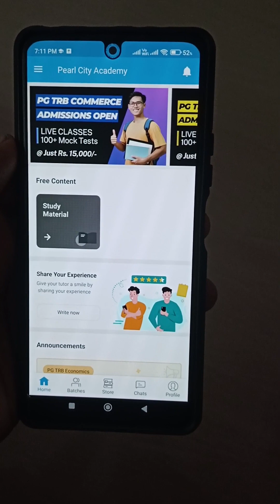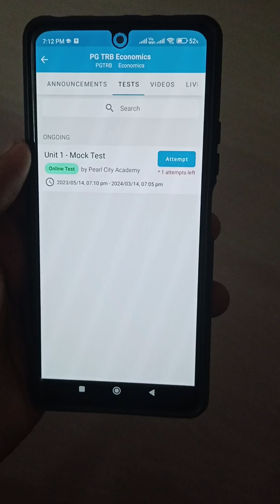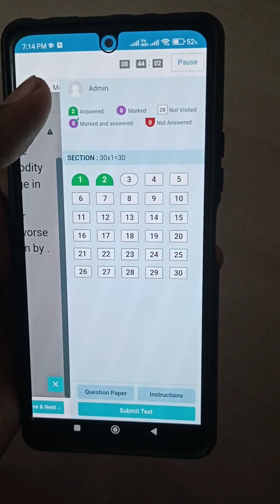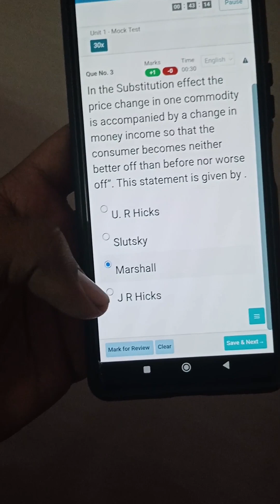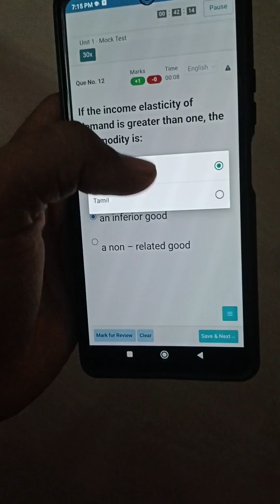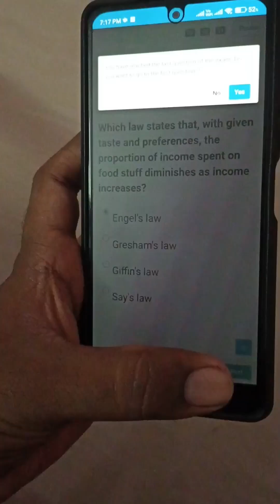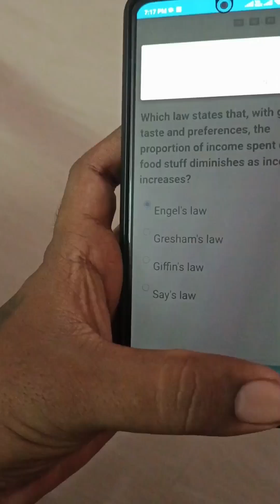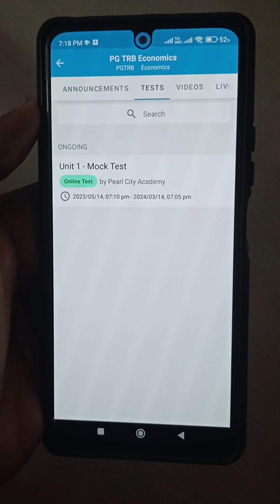How to take Tests in our Pearl City Academy App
FOR PG TRB COMMERCE & ECONOMICS ADMISSIONS